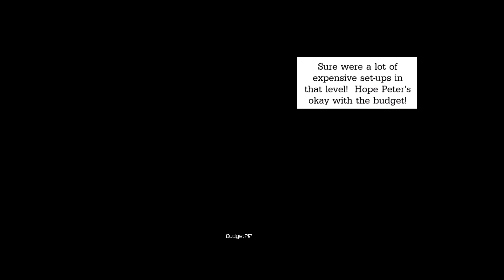Disco playing Deadpool - episode 3:Stomp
Today we stomp some ppl xD